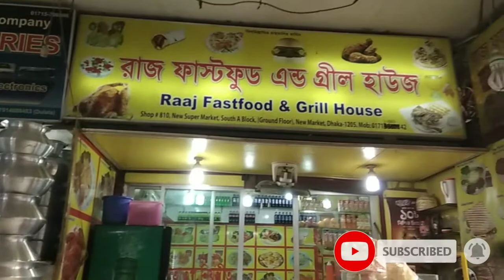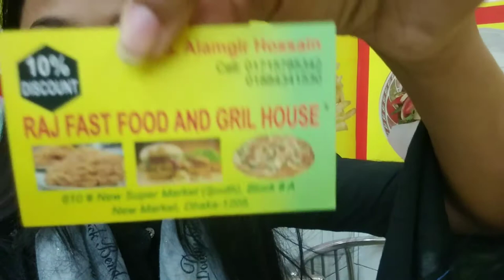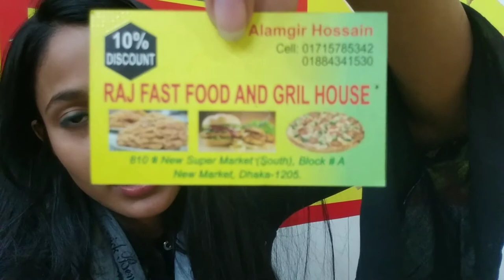Best fast-food Review In Newmarket ( Raj fast-food And Gril House ) 🍱🤤